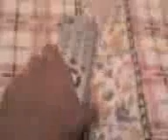Because what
Mais um mini video do. BECAUSE WHAT!!!
Que pato irritante!